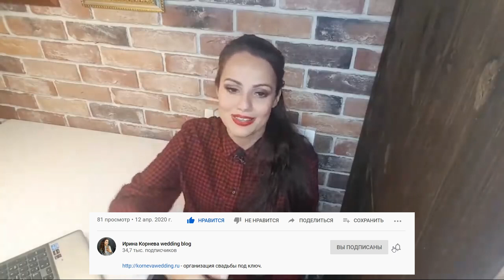Можно ли выходить замуж в платье подруги? Замуж в чужом платье в чем опасность? Свадебное платье.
Можно ли выходить замуж в платье подруги? Ситуация такая, подруга отдала свадебное платье будущей невесте, и вот вопрос, можно ли выходить замуж в чужом платье?
Замуж в чужом платье в чем опасность? Я не сторонница всяких верований, и считаю так, если для вас это приемлемо, значит нет проблем.
Многие невесты берут свадебное платье в аренду, и что у всех жизнь не сложилась?
Если задаваться вопросом можно ли выходить замуж в чужом платье, это то же самое, что спросить можно ли выходить замуж в платье напрокат.
Свадебное платье в аренду может быть оправданно экономией, но в таком варианте есть свои подводные камни.
О том, какие есть подводные камни, если вы берёте свадебное платье в аренду, у меня уже есть видео. Там другие нюансы.
Но если вам подруга отдаёт свадебное платье, и вам такой способ приемлем, и оно вам нравится, то как вариант экономии свадебного бюджета вполне можно рассмотреть.
Как сэкономить на свадебном платье? Есть несколько способов. Сшить свадебное платье, взять в аренду, взять у подруги, купить не свадебное платье, а например выпускное платье.